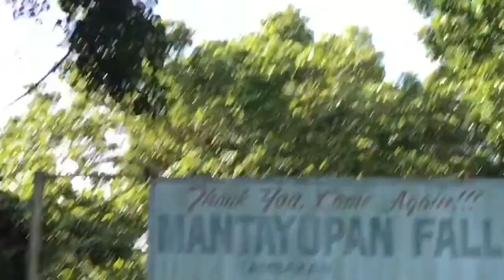MY TRAVEL VLOG# MANTAYUPAN FALLS # BARILI CEBU SOUTH#kim & lotte’s Vlog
nice kaayo diri guys but sad to say dli pa pwede nila paliguan😔anyway were having fun😊😍